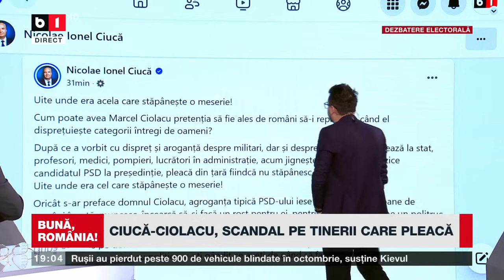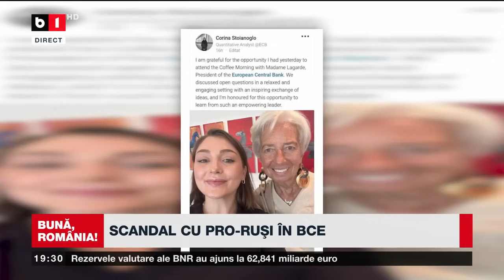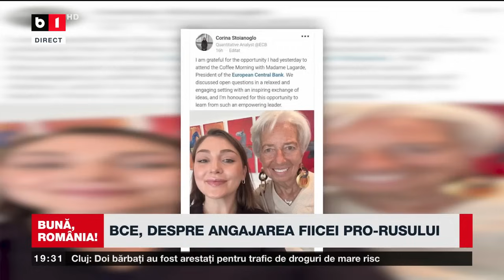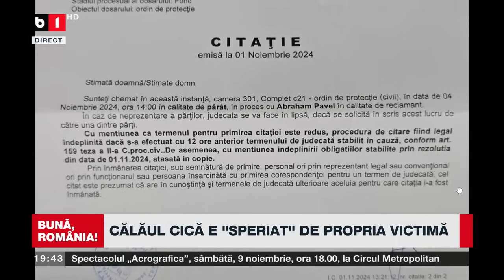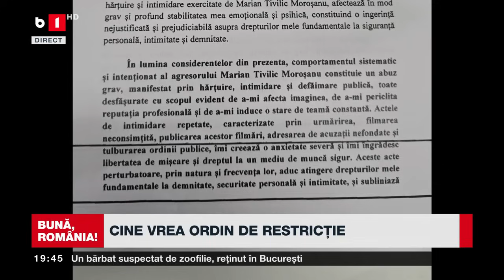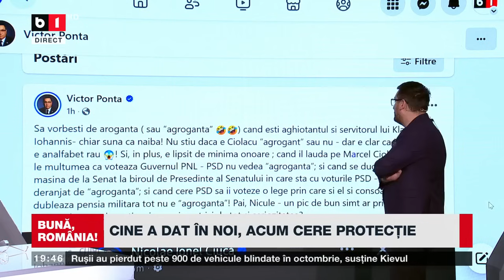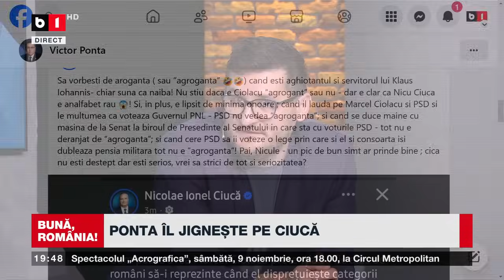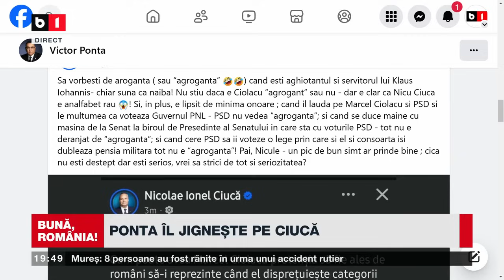BUNĂ, ROMÂNIA! TINERII, ÎN VIZIUNEA OMULUI F. SIMPLU/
JUSTIȚIA PENTRU CĂLĂII DE LA REVOLUȚIE.P2/2